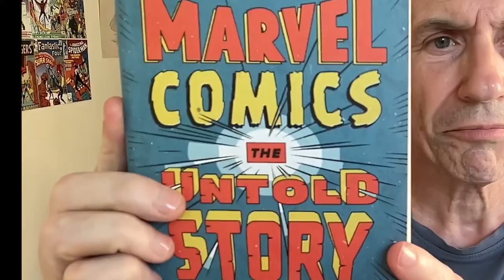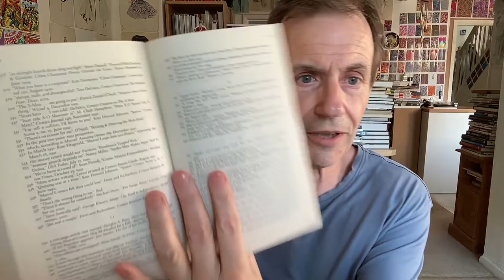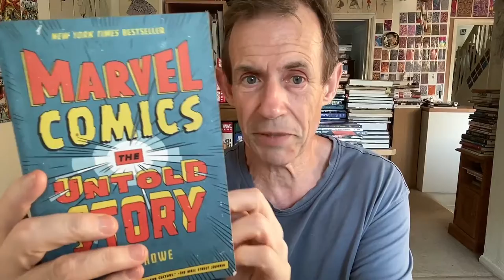Marvel comics the untold story by Sean Howe / Harper Perennial Book Review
Marvel comics the untold story by Sean Howe / Harper Perennial Book Review - behind the scenes of the 40s, 50s, 60s, 70s etc - everything you wanted to know (or didn't want to know) about behind the scenes of Marvel comics.